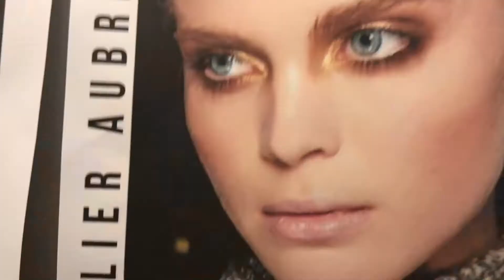NYFW Elier Aubret “RUSH” FW2019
Entrevista por Desiree Lowry desde New York Fashion Week Fall 2019